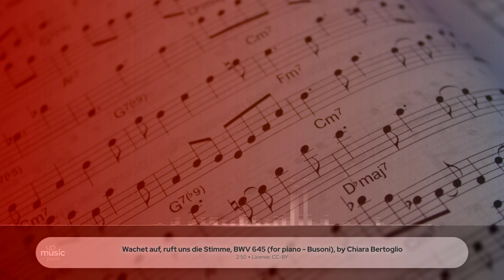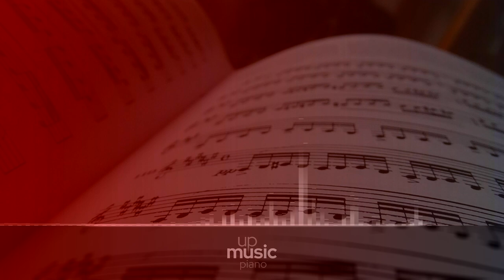Wachet auf, ruft uns die Stimme, BWV 645 (for piano - Busoni), by Chiara Bertoglio ∙ upmusic ∙ piano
Bach Schübler Chorales, BWV 645-650

The Six Chorales of Various Kinds, also known as Schübler Chorales, are six pieces composed by Johann Sebastian Bach and published around 1748. The informal title, 'Schübler', derives from the name of the original engraver of the collection. The six pieces are written for a single organ with two manuals and a pedal, and are transcribed from sections of Bach's cantatas (with BWV 646 assumed to derive from one of the lost cantatas). It is understood that this set of pieces was conceived as an approachable version of the cantatas (which were largely unpublished during Bach's lifetime).

Composer: Johann Sebastian Bach
Form: Chorale Prelude
Key: E-Flat Major
Instrument: Organ
Period: Baroque